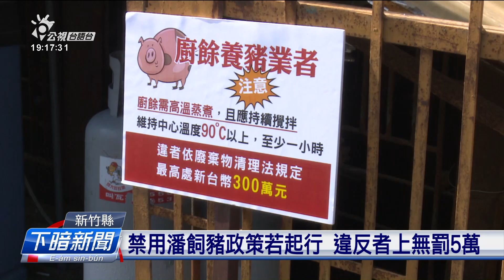防非洲豬瘟 農委會考慮禁用廚餘養豬1個月 | 每日新聞的部分 | 台語台新聞 | 20210826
農委會副主委黃金城26到新竹縣參飼豬協會說明非洲豬瘟的防疫管制，表示當咧考慮宣布一個月內禁止用潘來飼豬，實際管制的日期會閣再正式對外公告。

文字／攝影記者：張君豪